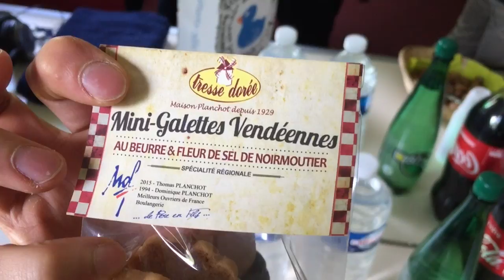Danny on Tour #13 - Downtime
Accent tour in France can't be all work and no play. Sometimes you need to relax, eat ice cream, climb some rocks, and get a little bit lost.